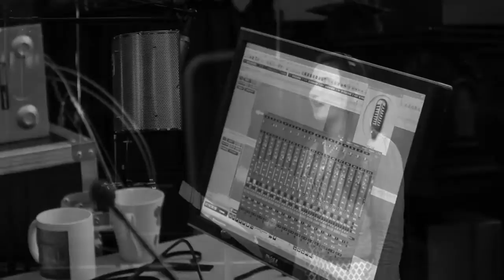"Pie Jesu" by John Brunning Katie Marshall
This is "Pie Jesu" from my Debut EP composed by John Brunning.
I recorded this song at the Gresham Centre in London with Barney Smith from Voces8 & Vocal coach Charles MacDougall. The EP was mastered by Simon Gibson at Abbey Road Studios.
I love this song very much & hope you do too.
If you would like to purchase my EP you can do so here ... on my Website!